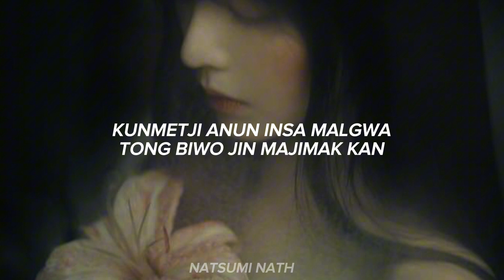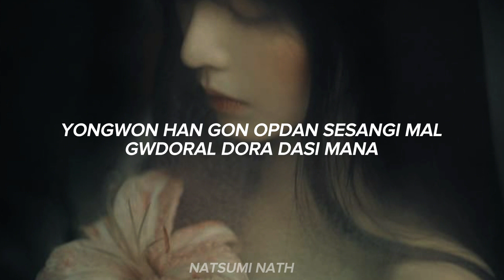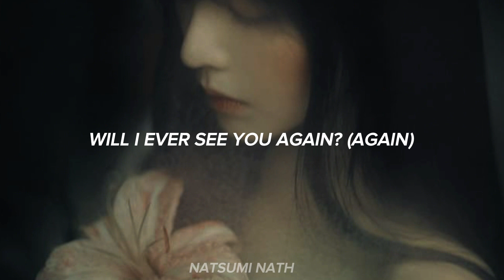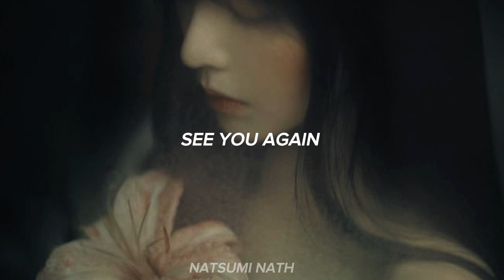Red Velvet 레드벨벳 'Will I Ever See You Again? [EASY KARAOKE]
Red Velvet
Red Velvet Will I ever see you again
Red Velvet Will I ever see you again karaoke
Red Velvet Will I ever see you again lyrics
Red Velvet karaoke